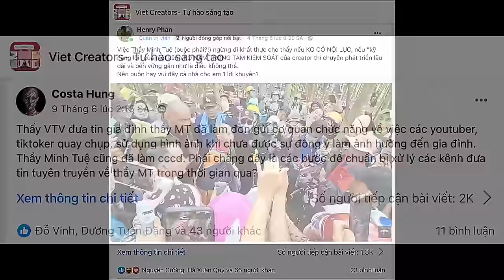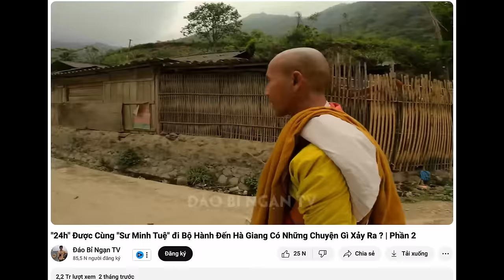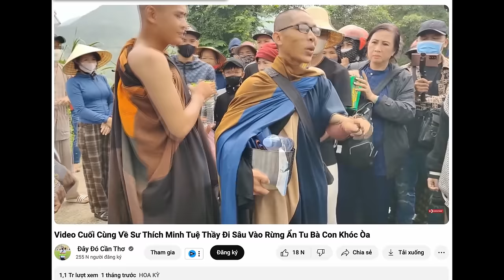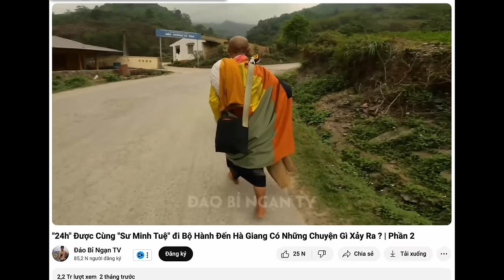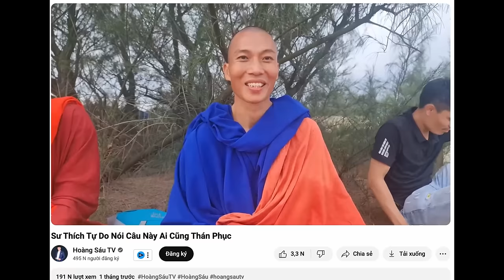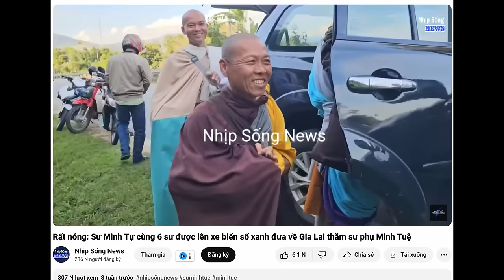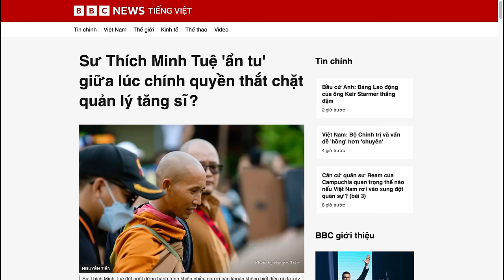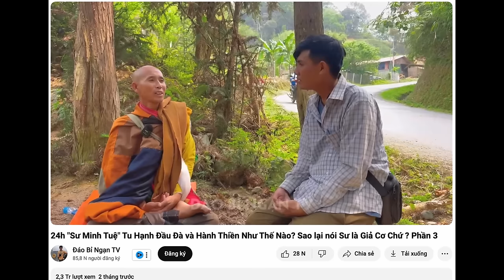8 Bài học lớn nhất từ "hiện tượng" Thích Minh Tuệ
00:00 Bộ phim bom tấn
01:25 Nhân vật chính - Người anh hùng
03:57 Kịch bản không tưởng
05:58 Đạo cụ đặc biệt
08:00 Các vai phụ
09:50 Bên phản diện
11:47 Chính quyền
13:09 Yếu tố tôn giáo
14:41 Đội quân media du kích